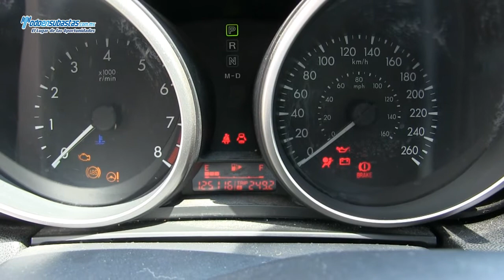Mazda / Mazda 3 / 2011